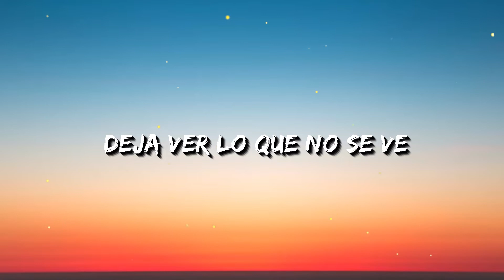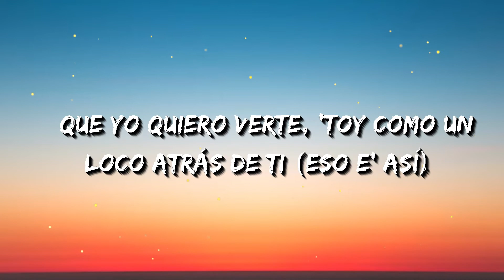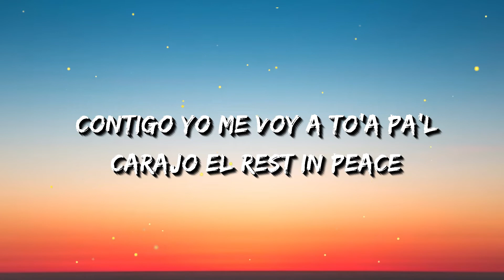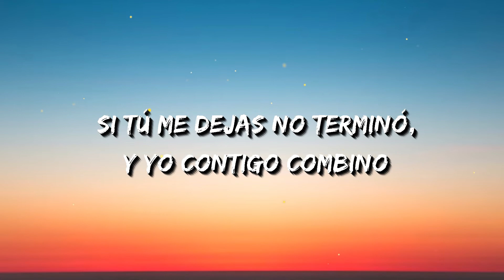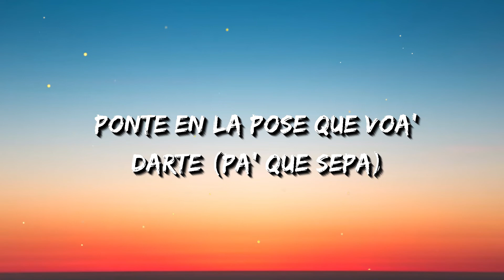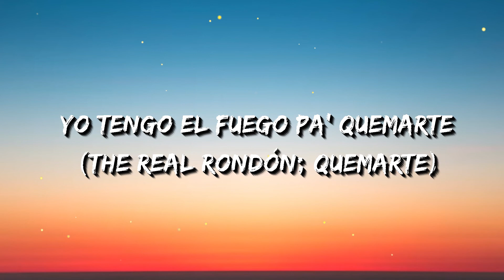Myke Towers, Darell, Rvssian - B11 (Letra) ft. Zion Lennox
Letra/Lyrics

🎤 Myke Towers, Darell, Rvssian - B11 (Letra/Lyrics) ft. Zion Lennox (Letra/Lyrics)

Qué bien te ves, bebé
Deja ver lo que no se ve
Sigues mirándome, calentándome
Pa' pegarte a la pare'
Yo quiero darte como e'
Como la última ve'

Tú baila que voy a mirarte (Eso e' así)
Ponte en las pose' que vo'a darte (Pa' que sepa)
Yo tengo el fuego pa' quemarte (Por ley)
Mueve el cuerpo como Beyoncé
Hey, Rvssian! (¡Ra-ta-ta-tá!)
Tú baila que voy a mirarte (Eso e' así, eso e' así; mirarte)
Ponte en las pose' que vo'a darte (Que vo'a darte; por ley)
Yo tengo el fuego pa' quemarte (The Real Rondón; quemarte)
Mueve el cuerpo como Beyoncé (Eso e' así, eso' e' así)

(Everybody go to the discotek!)
Forever en play, saliendo pa' la calle everyday (Eso e' así)
Cuando te pille, mami, no te vo'a dar break (Ah)
Yo quiero hacértelo all day (Woh-oh)
Solo tú y yo con la película en replay (Here we go again!)
Tú dice' que no te enamora'
Pero tranquila, solo necesito 24 hora' (Listen)
¿Dónde está'? Que yo le llego ahora
Y olvídate de lo que digan, que lo bueno no se borra
Trépate, mami, encima 'e mí
Que yo quiero verte
'Toy como un loco atrás de ti (Eso e' así)
Tú mataste, tiene' to' lo' Ki
Contigo yo me voy a to'a
Pa'l carajo el rest in peace
Vo'a darte, como si quisiera, mami, asegurarte
No te preocupe' que yo no quiero amarte
Cuando quieras de nuevo, yo vuelvo a buscarte
Eso e' así

Eh
Yo le caigo después de las once
Versace de la' tenni' hasta los boxers
Tú ponte en las poses
Si quiere' que te fuletee el closet
Privado; a ti yo voy a hacerte un concert
Se suelta si la miro, que encima del fuego camino
Con los bolsillos full te iba a ver
Tú ere' una diabla oculta, bebé
Y le pido disculpas de vez
Y la pongo al revé'
Y me dejó llevar por mi instinto
Se deja llevar por el tinto
Una como tú no había visto
Y me quiere' quitar el invicto